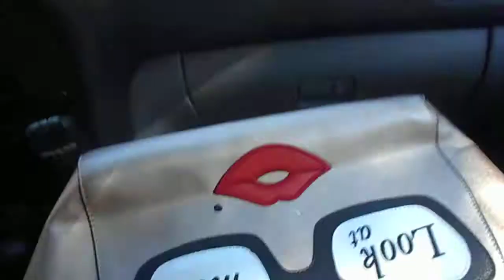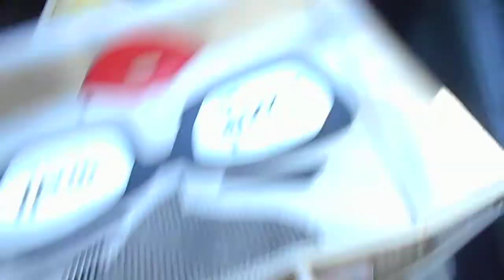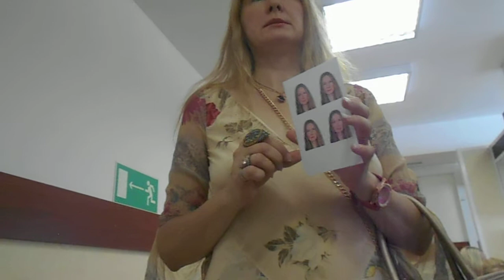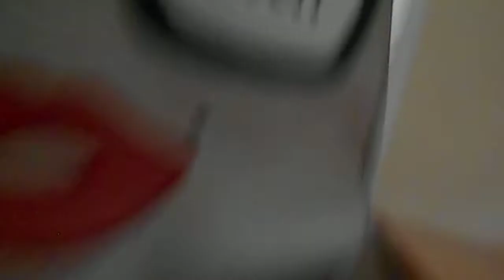Татиана Салмановна Мактум Сайфуддин специалист в области позитивной психологии и личностного роста